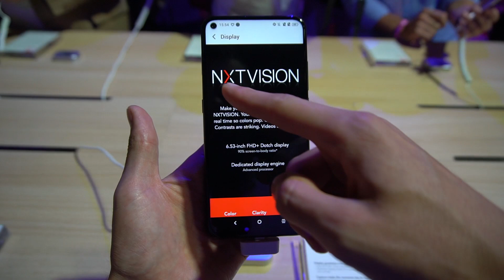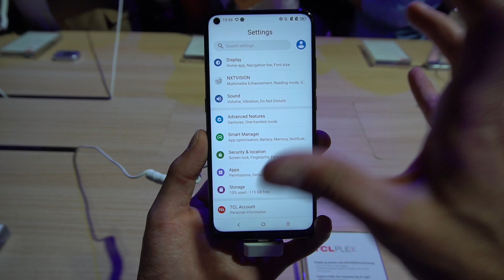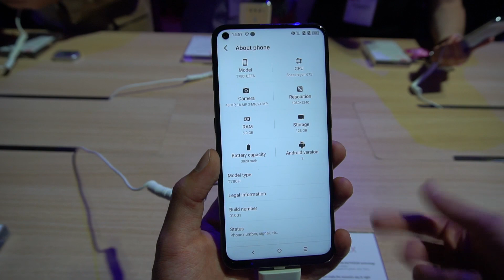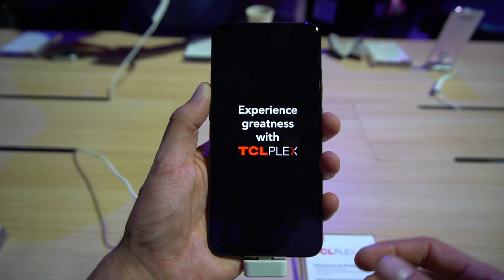TCL Plex arriverà IN EUROPA! | Anteprima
La nostra avventura ad IFA2019 è in collaborazione con Banggood. Per scoprire tutti gli sconti riservati per il 13° anniversario visitate questo